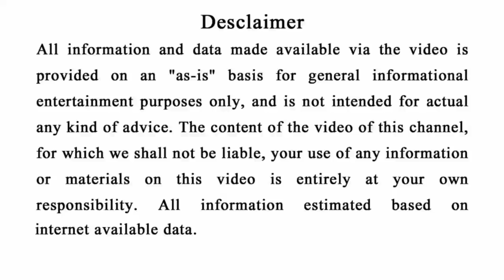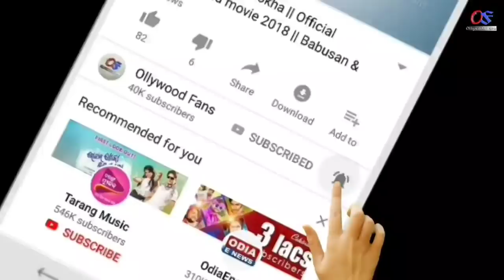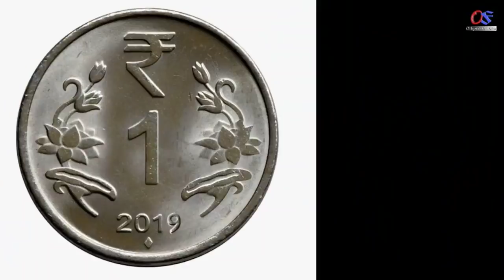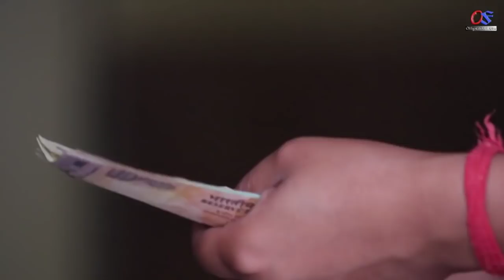ରାକ୍ଷୀ ପୂର୍ଣ୍ଣିମା ( 22 August ) କରନ୍ତୁ ଏହି ୫ଟି ଉପାୟ ଧନର ବର୍ଷା ହେବ | Rakhya bandhan 2021#Anuchinta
odia bayagita
odia sadhubani
odia anuchinta
odia tips
odia vastu tips odia
vastu bichara
odia nitibani
2021